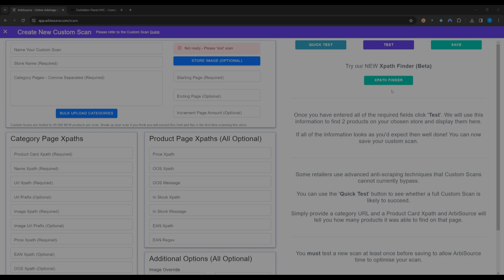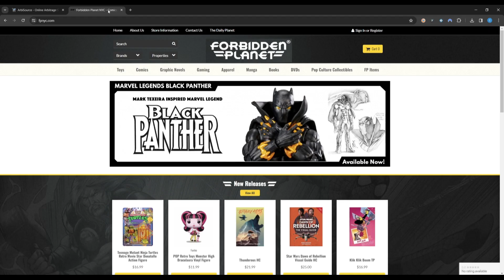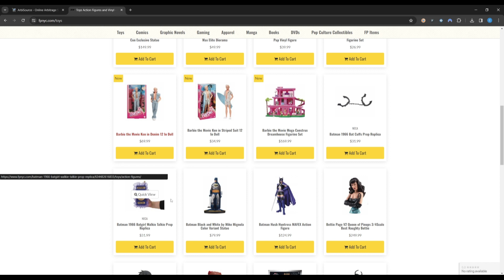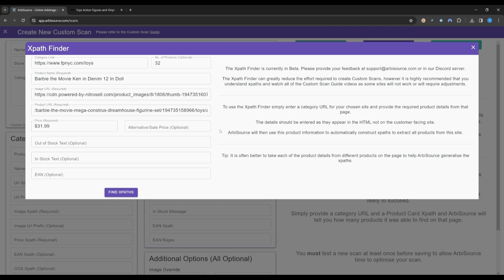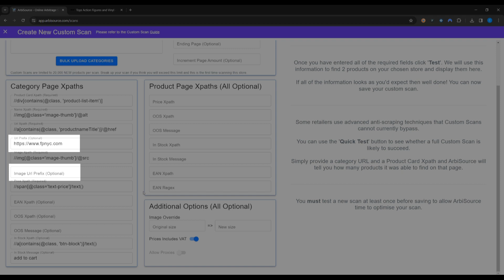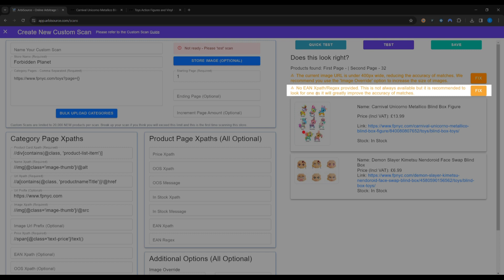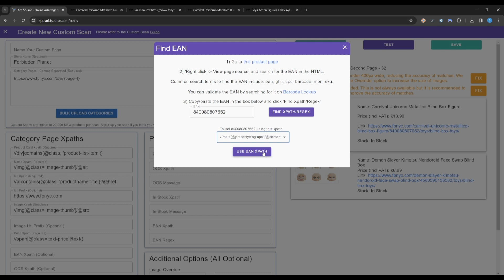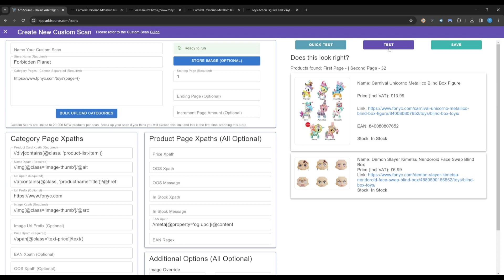How to Scan ANY Retailer Using ArbiSource and Find Profitable Leads - Xpath Finder (Custom Scan)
ArbiSource is now available in both the US and UK!

In this video we will show you how to set up a Custom Scan in ArbiSource for almost ANY retailer. We show you how to use the Xpath Finder to set up the scan in minutes.

Custom Scans are an incredibly powerful feature of ArbiSource as you can scan retailers not currently available through standard store scans and best of all you get to keep all of the results to yourself!